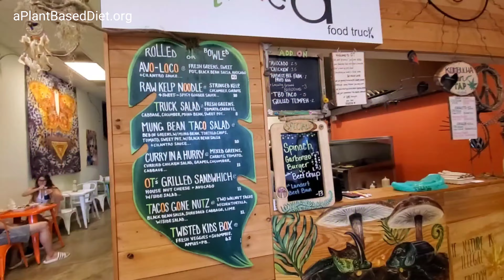Organically Twisted | Naples, Florida